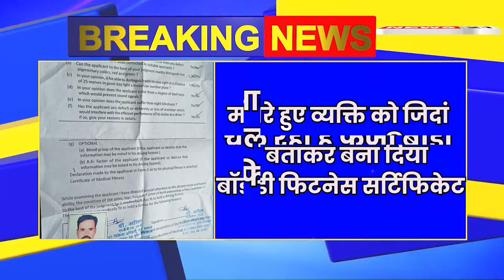उदयपुर से इस वक्त की बडी खबर डॉक्टर असित प्रतिहार ने पेशे को किया शर्मसार || News 21